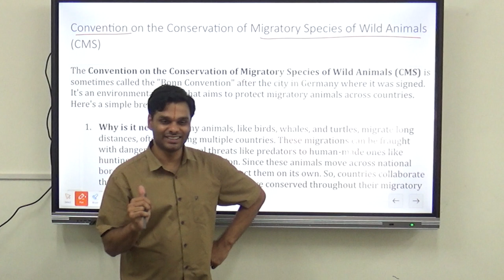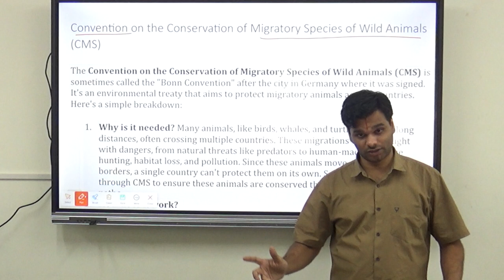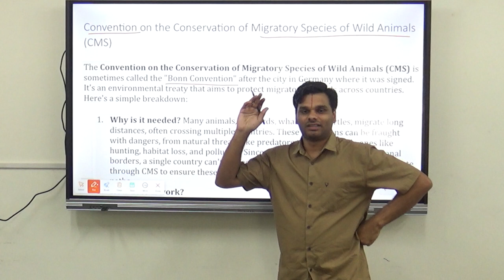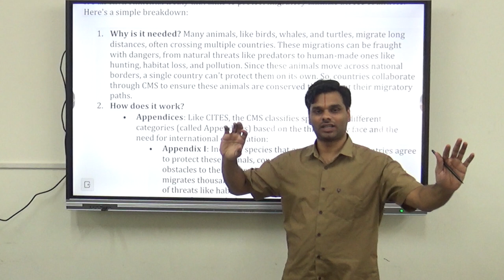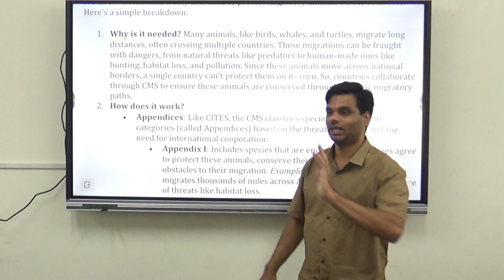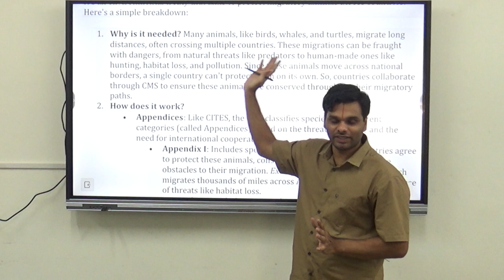Convention on the Conservation of Migratory Species of Wild Animals (CMS)